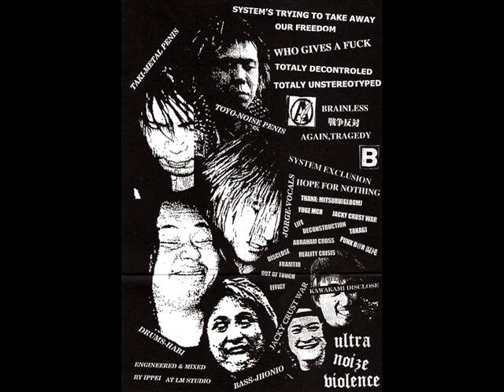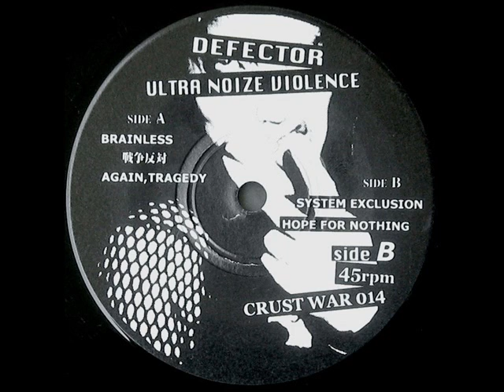Defector - Ultra Noize Violence (EP 2002)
Defector - Ultra Noize Violence 7"EP 2002
01.Brainless 00:00
02.戦争反対 00:53
03.Again, Tragedy 02:00
04.System Exclusion 03:21
05.Hope For Nothing 04:57